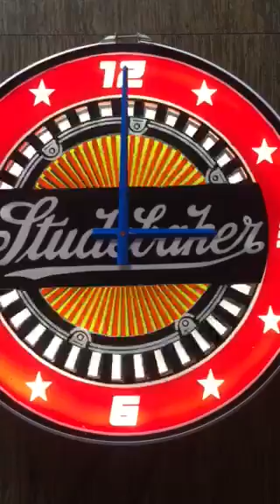Studebaker Garage Sign Personalized for your Own Studebaker Garage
We have Many Badass Garage Signs to see so come see us at My Badass Garage for that next Amazing Garage Gift Idea